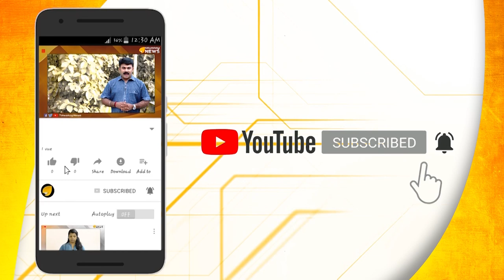കേരള ബി.ജെ.പിക്ക് മൃതസഞ്ജീവനിയായി കെ.സുരേന്ദ്രൻ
ഒരിടവേളയ്ക്ക് ശേഷം കേരളാ ബി ജെ പി ആകെ ഒരു ഉണർവിന്റെ പാതയിലാണ്.സംസ്ഥാന അധ്യക്ഷനായി കെ സുരേന്ദ്രന് ഇനി വിശ്രമമില്ലാത്ത നാളുകൾ,കേരളം പിടിക്കണമെന്ന് കേന്ദ്ര നേതൃത്വത്തിന്റെ നിർദ്ദേശം...